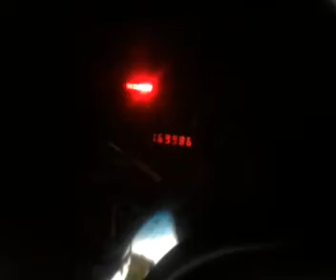Grand Am Gt key issue